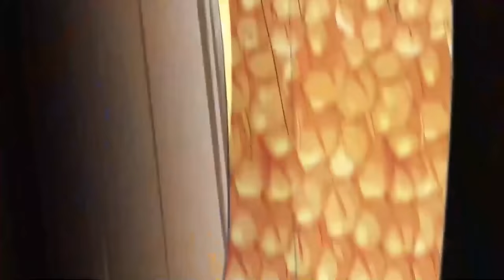Return of immortal Emperor S3 EP 1-40 MULTI SUB 1080P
仙帝归来